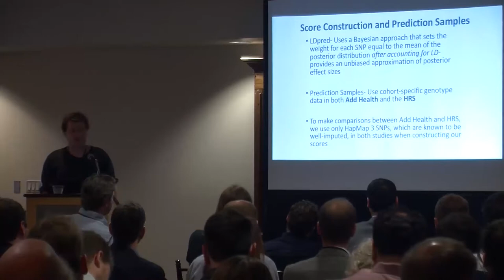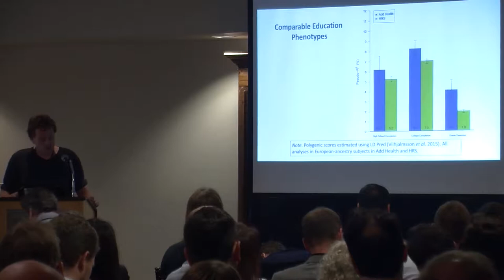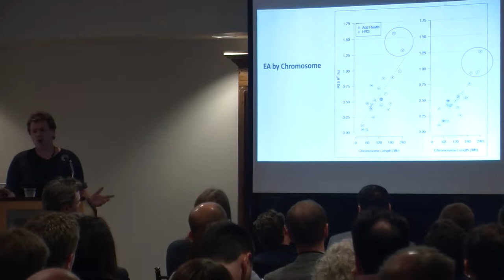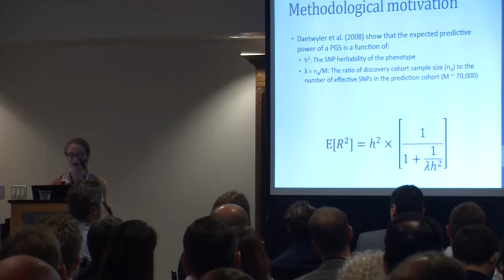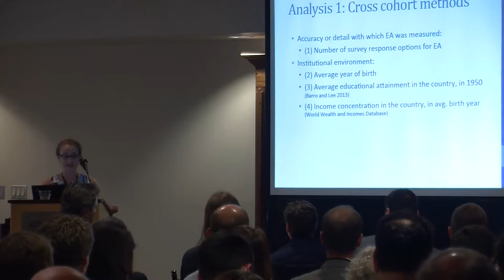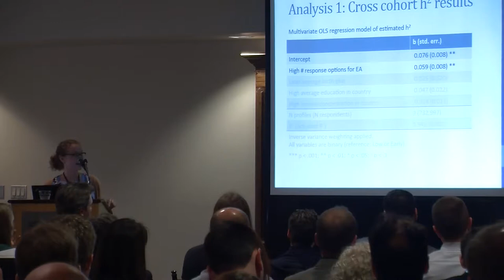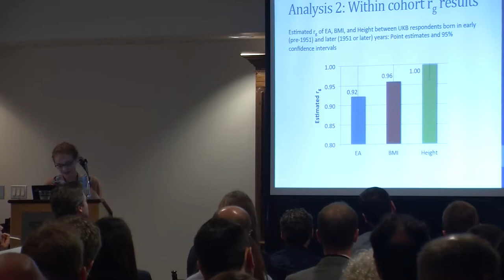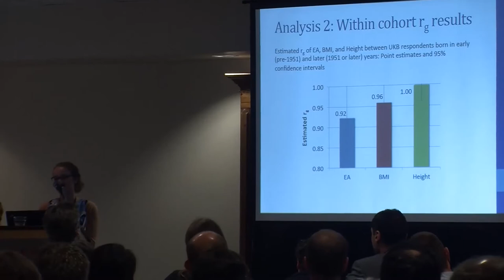USC Polygenic Conference - Session 2: New GWAS and Polygenic Scores I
This is the second session in USC CESR's Polygenic Prediction and its Application in Social Science Conference, featuring presentations by Robbee Wedow and Meghan Zacher.